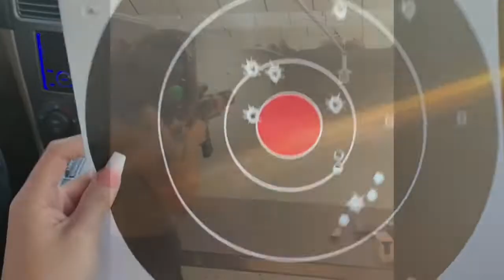VLONG DE COMO ME VOLVI PISTOLERA